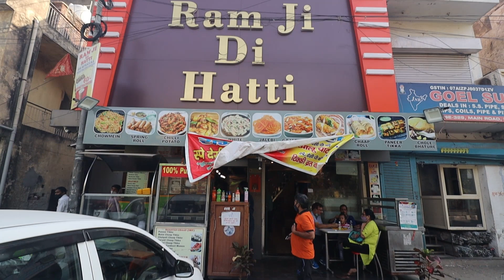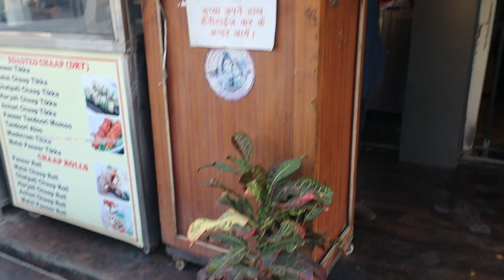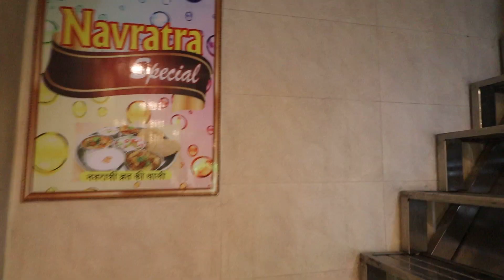Kamaal Ke CHUR CHUR NAAN Ram Ji Di Hatti Ke, Hari Nagar | Delhi Street Food | Indian Street Food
What up People,

This was honestly shot in Navratras and the food was excellent. This place was suggested by the owner of Sardart Ji Malai Chaap Walein. This outlet is around 15 years old serving lip smacking food. I met the owner and he suggested the plate for Chur Chur Naan. To my shock, Even our Indian Team Caption Mr. Virat Kohli has also visited this place and admired the food. The thali costed my Rs. 180. It had Raita, Dal Makhani, Shahi Paneer, Condiments and Chur Chur Naan. The place is located in West Delhi. I was thrilled to the see the staff working and maintaining hygiene through out.

Name: Ram Ji Di Hatti,

Address: Hari Nagar, West Delhi, New Delhi